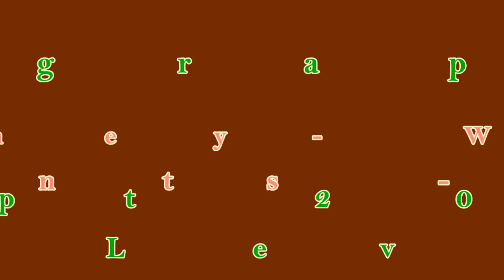Looking Like That - Line Dance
Choreographer: Rachael McEnaney-White(UK/USA) Sept 2016
48 Counts - 2 Wall - Intermediate Level  Line Dance